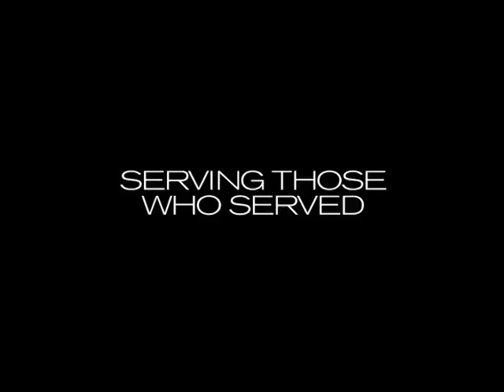CARP - Message from President and Advisory Board 2011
CARP President Moses Znaimer and CARP Advisory Board.
President's Message & Short Ads From Advisory Board.
2011